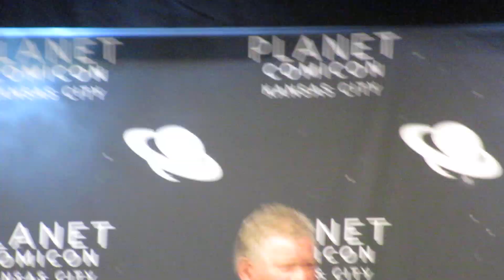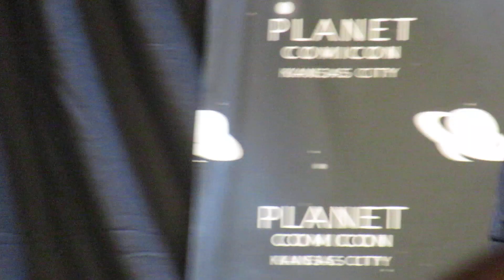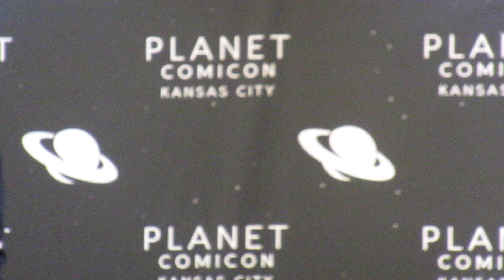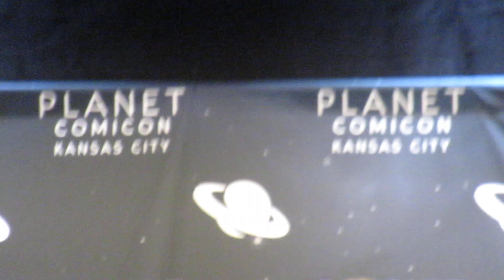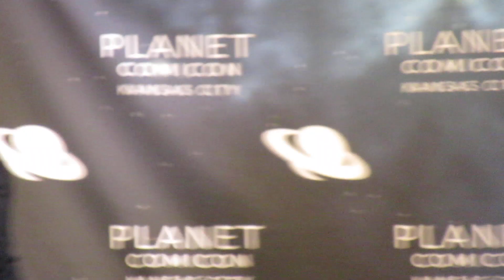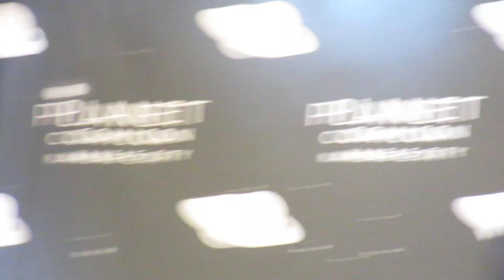William Shatner panel Sat 3-18-23 Planet Comicon Kansas City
William Shatner OC (born March 22, 1931) is a Canadian actor. In a career spanning seven decades, he is best known for his portrayal of James T. Kirk in the Star Trek franchise, from his 1966 debut as the captain of the starship Enterprise in the second pilot of the first Star Trek television series to his final appearance as Captain Kirk in the seventh Star Trek feature film, Star Trek Generations (1994).

Shatner began his screen acting career in Canadian films and television productions before moving into guest-starring roles in various U.S. television shows. He appeared as James Kirk in all the episodes of Star Trek: The Original Series, 21 of the 22 episodes of Star Trek: The Animated Series, and the first seven Star Trek movies. He has written a series of books chronicling his experiences before, during and after his time in a Starfleet uniform. He has also co-written several novels set in the Star Trek universe and a series of science fiction novels, the TekWar sequence, that were adapted for television. Outside Star Trek, Shatner played the eponymous veteran police sergeant in T. J. Hooker (1982–1986) and hosted the reality-based television series Rescue 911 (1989–1996), which won a People's Choice Award for Favorite New TV Dramatic Series. His appearances as a guest star in two episodes of the television detective series Columbo, almost two decades apart, were among his many such contributions to television shows from the 1970s to the 2010s.

Shatner's television career after his last appearance as Captain Kirk has embraced comedy, drama and reality shows. In seasons 4 and 5 of the NBC series 3rd Rock from the Sun, he played the alien "Big Giant Head" to which the main characters reported. From 2004 until 2008, he starred as attorney Denny Crane in the final season of the legal show The Practice and in its spinoff Boston Legal, a role that earned him two Emmy Awards, one for his contribution to each series. In 2016, 2017 and 2018, he starred in both seasons of NBC's Better Late Than Never, a comical travel series in which a band of elderly celebrities toured east Asia and Europe.

Aside from acting, Shatner has had a career as a recording artist, beginning in 1968 with his album The Transformed Man. His cover versions of songs are dramatic recitations of their lyrics rather than musical performances: the most notable are his versions of the Beatles' "Lucy in the Sky with Diamonds", Bob Dylan's "Mr. Tambourine Man", and Elton John's "Rocket Man". His most successful album was his third, Seeking Major Tom (2011), which includes covers of Pink Floyd's "Learning to Fly", David Bowie's "Space Oddity" and Queen's "Bohemian Rhapsody".

In 2021, Shatner flew into space aboard a Blue Origin sub-orbital capsule. At age 90, he became the oldest person to fly in space and one of the first 600 to do so. Minutes after the flight, he described experiencing the overview effect